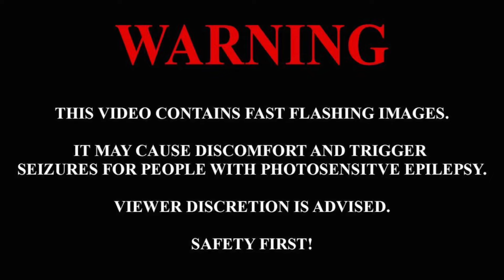JRob-Big Dawg Ft Gaw$ (filmed by Lord.Etha)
JRob

Gaw$

LordEtha
Videographer

Mkmentality
Producer

Track #2 on TrenchWarfare Album by JROB